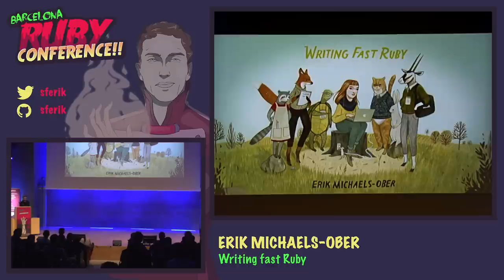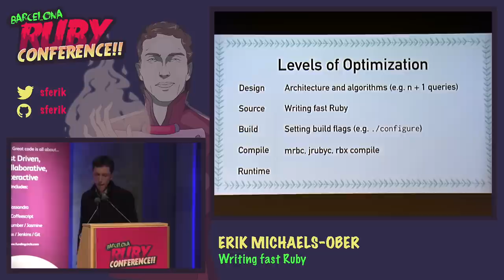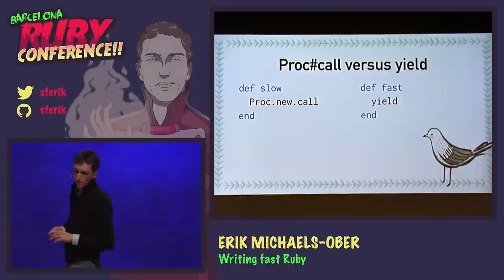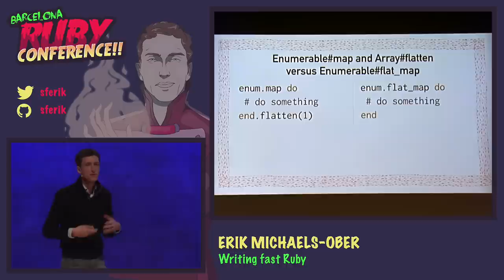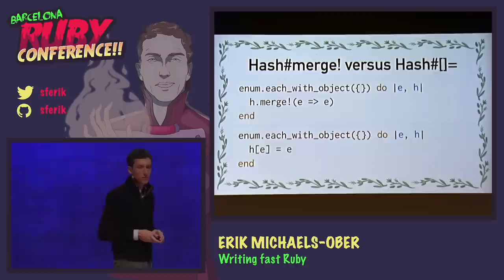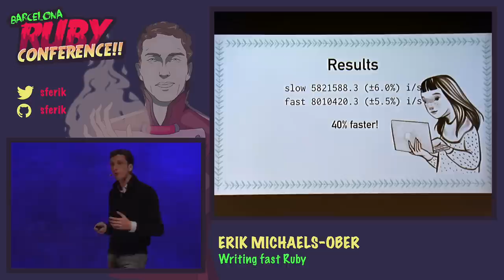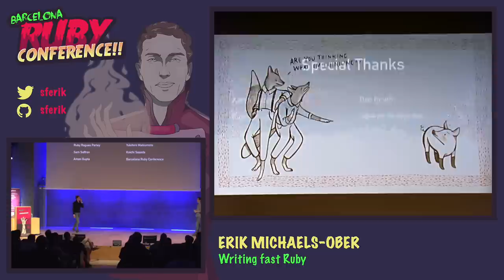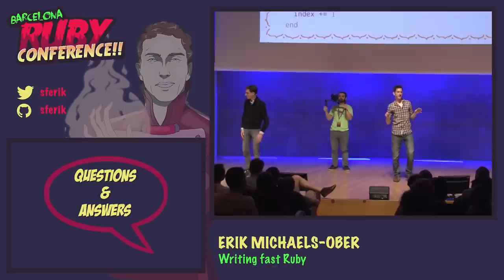Erik Michaels-Ober - Writing fast Ruby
Performance is one of the most important features of any application. Research has shown that every 100 milliseconds decrease in speed can reduce sales by 1 percent. Ruby is not known as a fast language but there are things we can do to optimize the performance of our Ruby code. This talk will show how to properly benchmark your Ruby code and discuss various techniques for making code faster and more memory efficient.